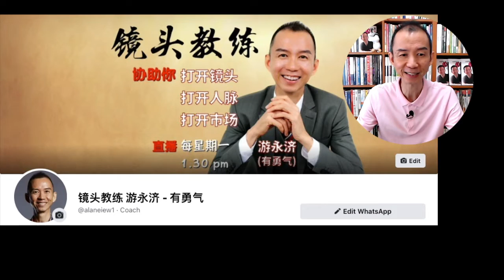2022年 个人赚钱3大原则?【就在今天 #70】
☎️ 想获得 1 对 1 “镜头变现”策略咨询 ？
请 WhatsApp # Coaching (附上 中，英文姓名）

出镜, 面对镜头说话那么, 为何还要学习出镜? (内附21个困难点, 你中了几个?)

报名或询问课程 :
微信号 : alaneiew

■ 其它能找到 “有勇气” 的地方
    个人微信号   ► alaneiew